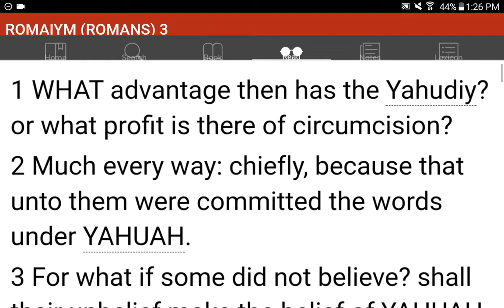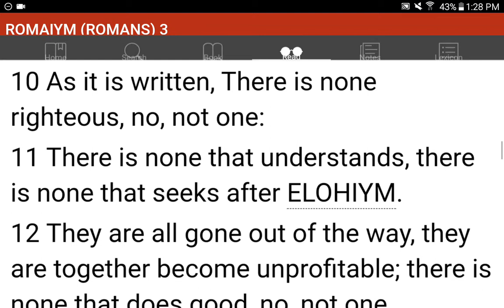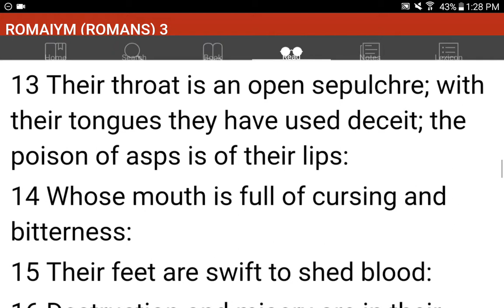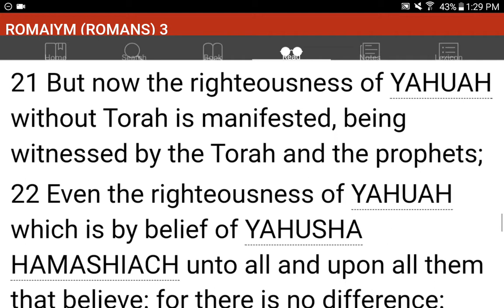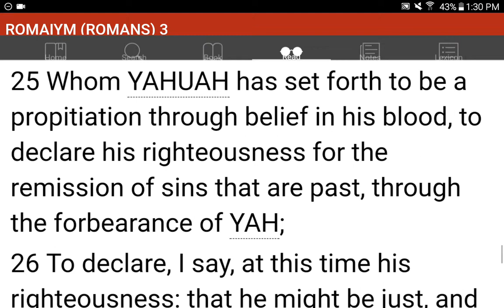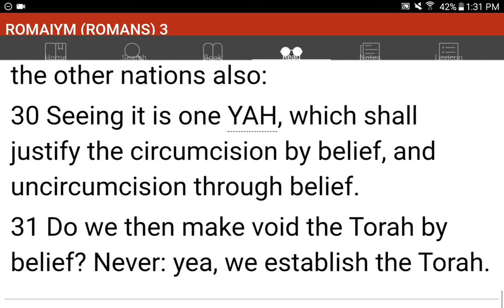💜h?™ "What's the MOST HELPFUL & SIMPLEST WAY that WORKS?"™ GIVE 1P/Month NOW! GCash